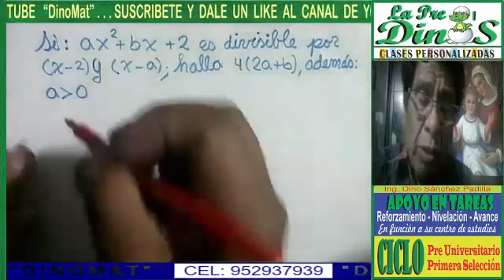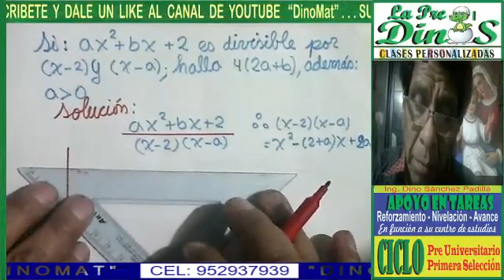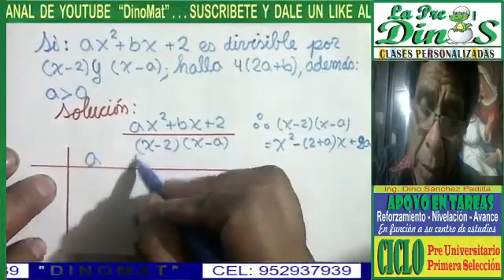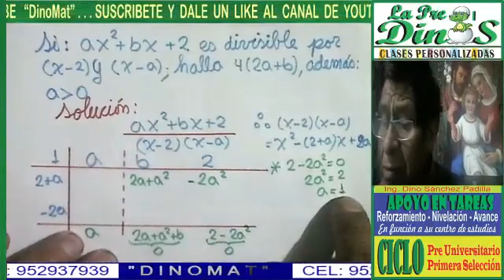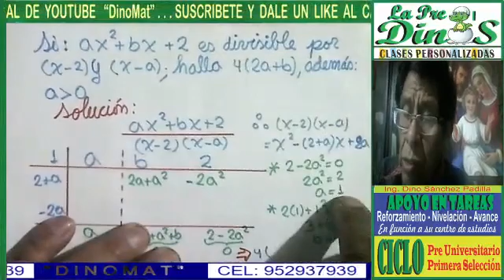COCIENTES NOTABLES 27